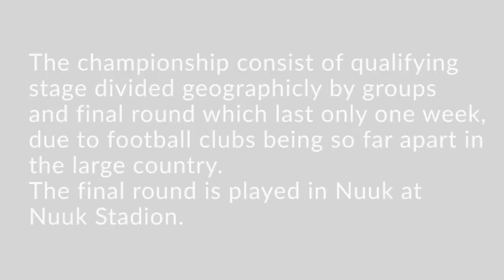Greenlandic Football Championship Stadiums 2018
List of all Greenlandic Football Championship - Coca-Cola GM stadiums for 2018/2019 season ordered by capacity. Greenland Football Championship 2018/19 teams and stadiums. Angutit Inersimasut GM stadion. Grønlandsmesterskab i fodbold.